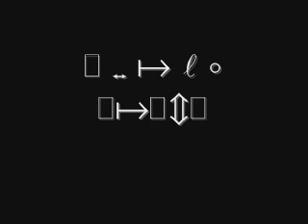i t a l o dance